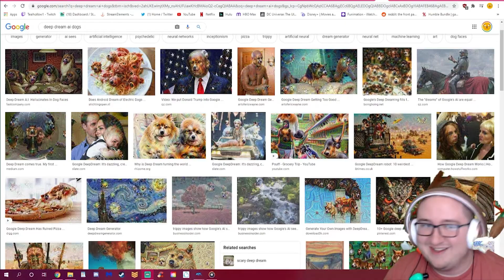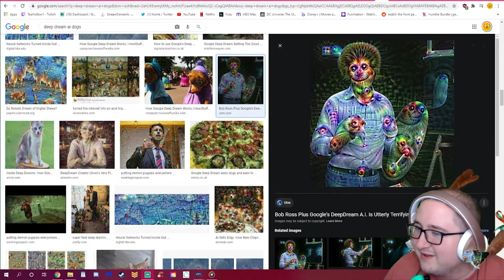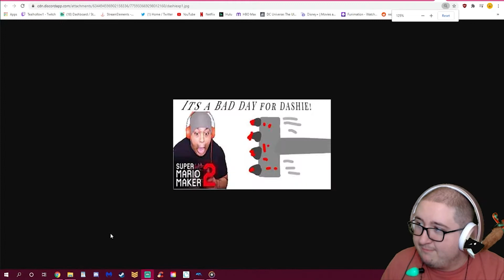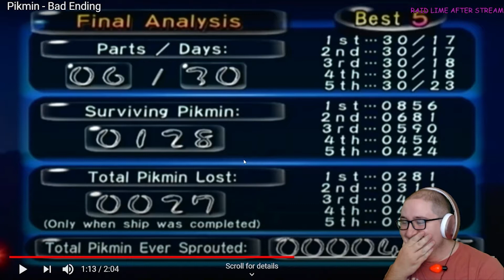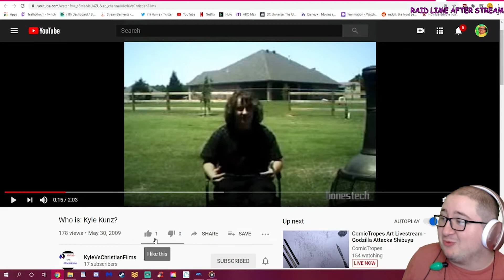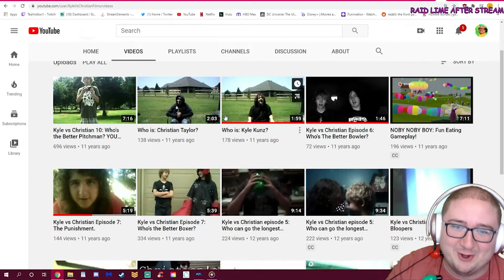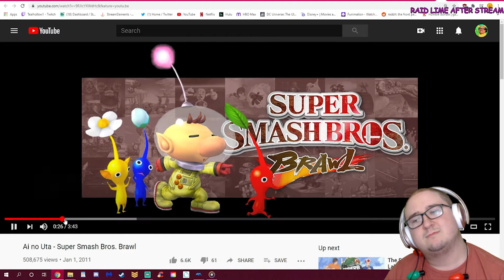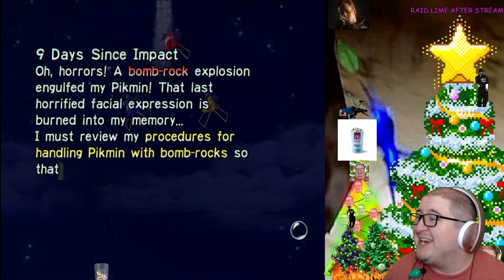🥀 what do pikmin taste like? blood. 🥀 teal tries: pikmin part 3 (edited by Underfell)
0:00 - dogs and beatles
2:42 - what do pikmin taste like
4:57 - fear
7:55 - twitch bans and boss fights
11:41 - what if Olimar dies?
15:21 - problems arise
18:45 - who is me?
22:48 - beautiful music
26:34 - let's eat